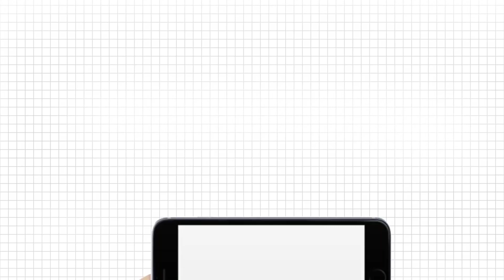ਹੁਣ ਸਰਕਾਰੀ ਟੀਚਰ ਹੋਏ ਸਰਗਰਮ ਬੱਚਿਆ 'ਚ ਵਧਣ ਲੱਗੀ ਚੇਤਨਤਾ